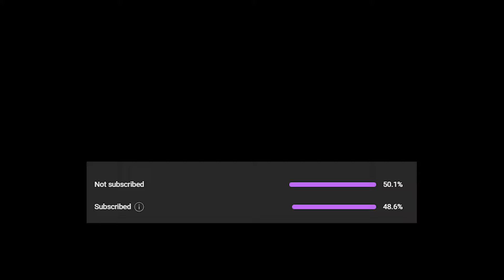[Hindi] The Complete Kazuha Guide! Weapons & Teams, Artifacts [EM vs. Crit] | Best Kazuha Build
[Hindi] 5★ KAZUHA QUICK GUIDE! Kazuha Build - Artifacts, Weapons & Teams / [Hindi] 5★ KAZUHA GUIDE! Kazuha Build F2p - Artifacts, Weapons & Showcase / Crit vs EM!! Best Build for Kazuha ? [ Genshin Impact ] / [Hindi] KILL Enemies With These 5 Best Kazuha Teams / [Hindi] Complete KAZUHA Build Sub-DPS/Hybrid/Support F2P Weapon, Artifacts

Welcome to the ultimate Kazuha build guide for Genshin Impact! In this comprehensive build guide for Kaedehara Kazuha, we dive into everything you need to know about optimizing this versatile Anemo sword character in Genshin Impact. Whether you're aiming to maximize his potential as a Sub DPS, buffer, or debuffer, this video covers it all. We explore the best team comps for Kazuha, the most effective Kazuha build options, and discuss his best artifacts, best weapons (including the best 4-star and F2P weapons), and his optimal artifact sets. We also provide a step-by-step guide on how to gather the necessary Kazuha build materials. Whether you're a veteran player or new to Kazuha, this guide will help you build him to his fullest potential, making the most of his flexibility in any team composition. Don't miss out on the ultimate Kazuha build guide!

Kazuha has arrived. Everything you need to know about this Powerful Buffer & Sub DPS inazuman wanderer will be covered in this video. Have fun!

My UPI ID: baljagmohan@okaxis

likes & subs are really appreciated. ty

Chapters:
00:00 - 00:27 - Intro
00:27 - 04:28 - Kit Details (Talents)
04:28 - 05:32 - Artifact Sets
05:32 - 06:29 - Artifact Stats (How much EM & ER%)
06:29 - 07:48 - Weapons
07:48 - 08:15 - Advanced Tips
08:15 - 09:19 - Constellations
09:19 - 10:36 - Teams
10:36 - 11:17 - Overall Thoughts